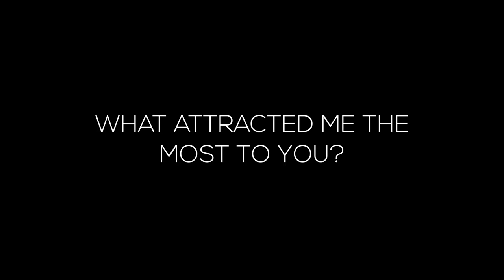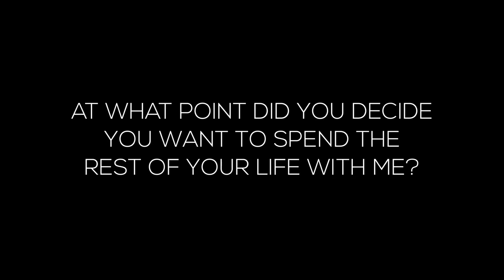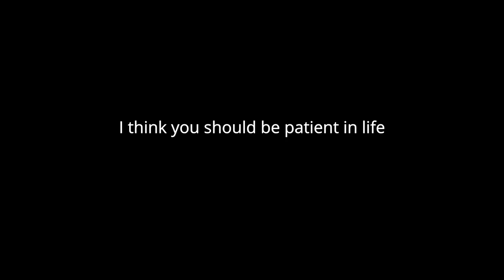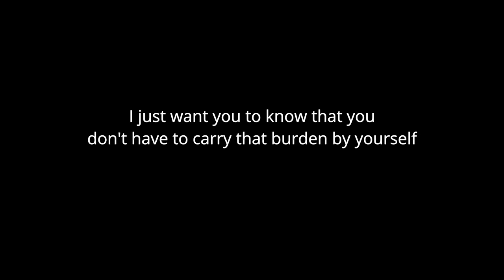OUR LOVE STORY || Truth Behind Godly Relationships || Part 1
Hey everyone!!

Couple Page: @mbali_and_mfundo
Mbali: @mbali_xolo_ngubane
Mfundo: @mfundo_mushathama

Title: Sleep by Scott Buckley